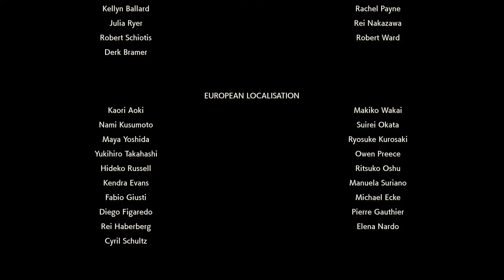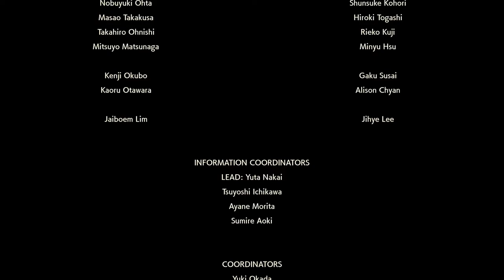PALKIA ORIGEN | LEYENDAS POKÉMON: ARCEUS #36